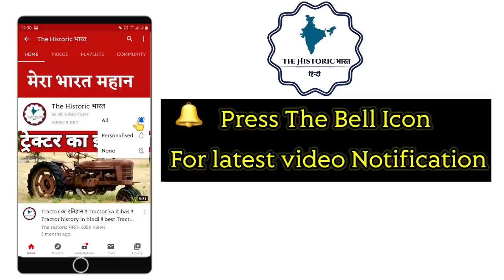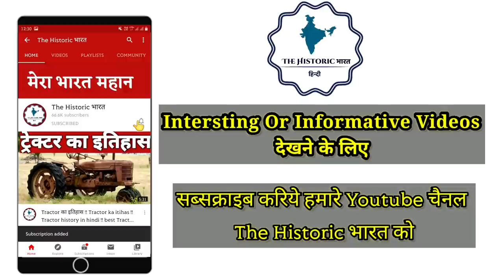Metador का इतिहास || metador ka itihas || metador history || metador restoration || old metador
Is video mein hamne 80 ke dashak ki shandar metador ke bare main bataya hai .ki us jamane mein metador kitni khaas hua karti thi.